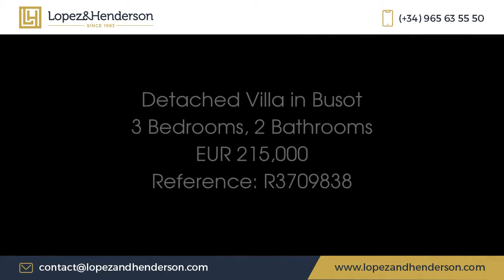Very private character finca-style property with pool in Busot, views of Cabeza D'Or mountain!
Price 215000 Ref R3709838